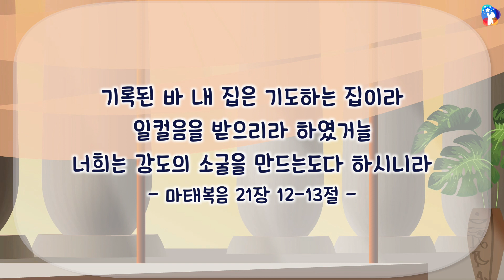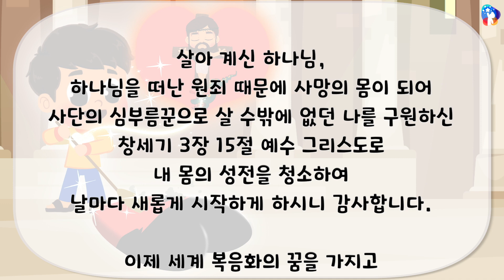[10분예배영상] [자막] 구원의 길(94) 내 몸의 성전을 청소해요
230312 내 몸의 성전을 청소해요!

살아 계신 하나님,
하나님을 떠난 원죄 때문에 사망의 몸이 되어 사단의 심부름꾼으로 살 수밖에 없던 나를 구원하신 창세기 3장 15절 예수 그리스도로 내 몸의 성전을 청소하여 날마다 새롭게 시작하게 하시니 감사합니다.
이제 세계 복음화의 꿈을 가지고 즉시로 ‘예수는 그리스도!’를 부르며 오직 마귀의 일을 끊어버리는 영적싸움 속에 가는 곳마다 그리스도의 빛을 발하는 ‘영적 서밋’이 되게 해주세요.